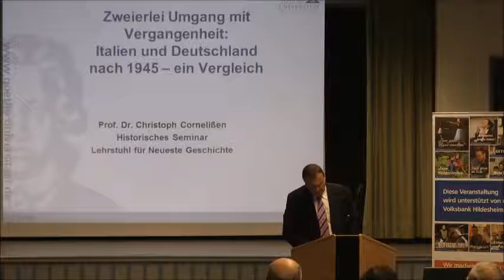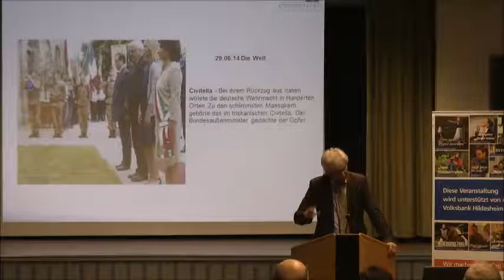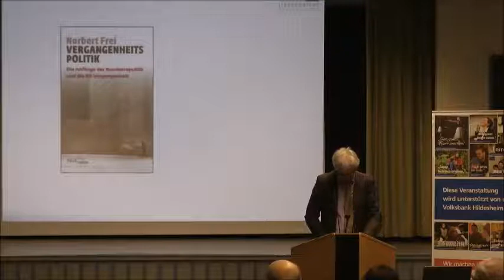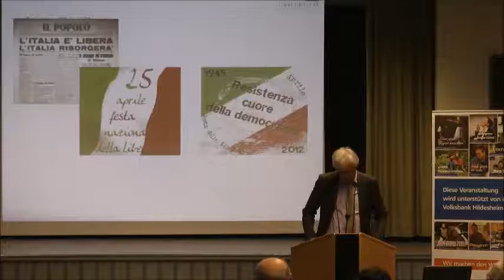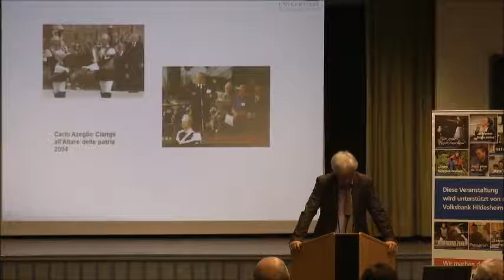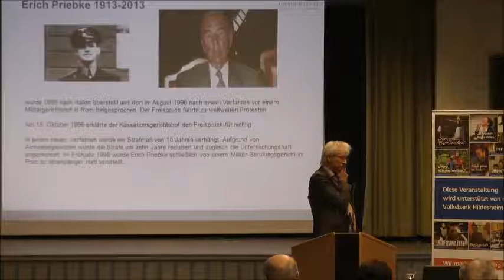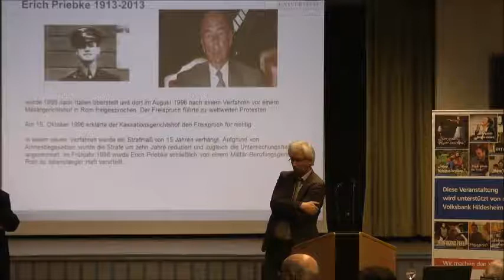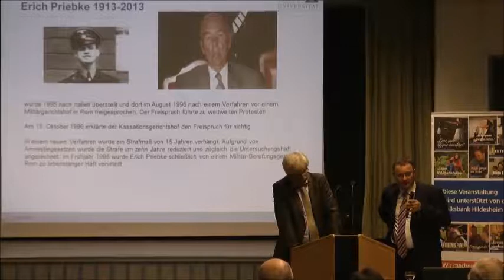Deutschland und Italien: Verschiedene Diktaturerfahrungen und ihr Umgang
Christoph Cornelißen (Frankfurt/Main)
am 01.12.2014 bei den Europagesprächen